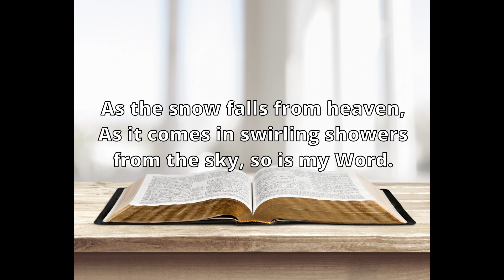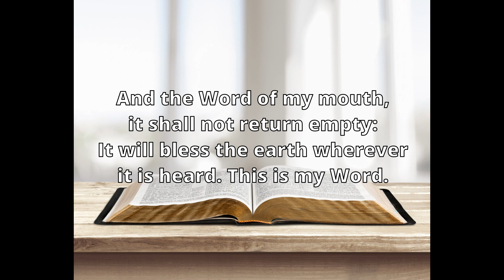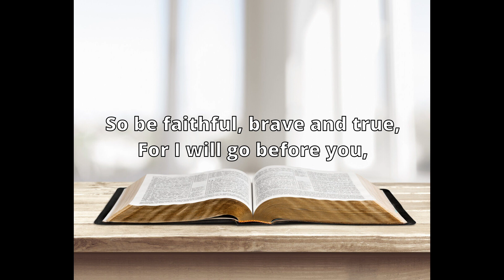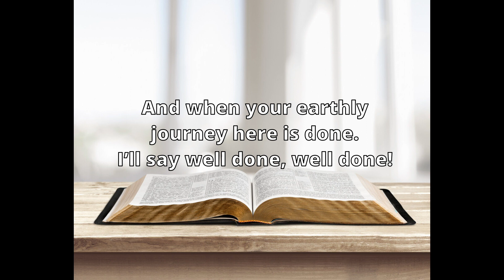This is My Word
Verse 1
As the snow falls from heaven
As it comes in swirling showers from the sky,
So is My Word.
As the rains bring the water to the earth that is thirsty and dry,

Chorus
And the Word of My mouth, It shall not return empty;
It will bless the earth wherever It is heard.

Verse 2
As the rains bring renewal and the tender buds begin to come alive,
Giving seed to the sower, And the bread to the hungry 'til they thrive,

Verse 3
O Lord, when I am weary,
When I feel the days, I'm living are in vain,
My God, help me be faithful to the Word You have given to proclaim,
Proclaim the Word!

Coda
And you will go out in joy and be led forth in peace,
And the hills will break before you into song.
So be faithful, brave, and true, For I will go before you.
And when your earthly journey here is done,
I'll say well done, Well done!
And the rain comes in showers from the sky,